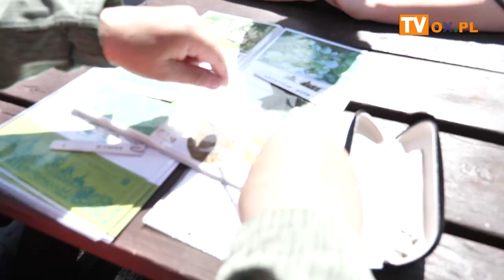XIII wiosenne sprzątanie rezerwatu Czantoria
W piątek  5 maja Komisja Ochrony Przyrody Krajoznawstwa
 i Turystyki Pieszej wspólnie z Urzędem Miasta w Ustroniu
oraz Nadleśnictwem Ustroń zorganizowała po raz 13. wiosenne
sprzątanie rezerwatu "Czantoria". W akcji sprzątania wzięli
udział uczniowie i opiekunowie ze szkół podstawowych w Ustroniu (ponad 50 osób).